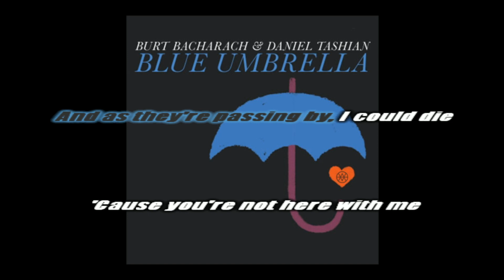Burt Bacharach - Blue On Blue INSTRUMENTAL /// KARAOKE /// LYRICS